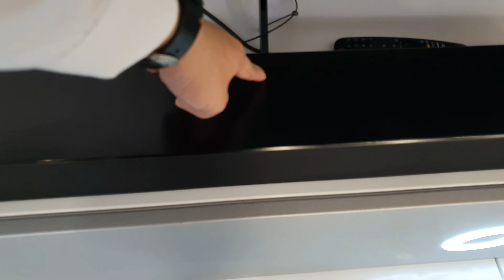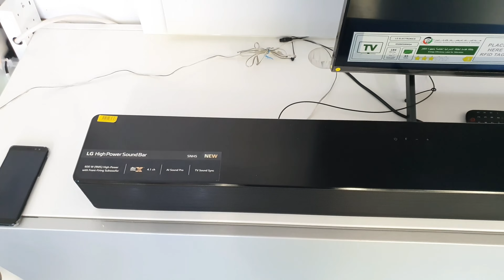LG SNH5 4.1 Channel 600Watts High Powered SoundBar | Bass Sound Test💥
More wattage for your music and movies. LG's newest sound bar pushes 600 watts of power with 4 speaker drivers and innovative air duct system. It's 4.1 channels and the virtual surround sound of DTS Virtual:X, all backed by the deep bass of an external subwoofer.